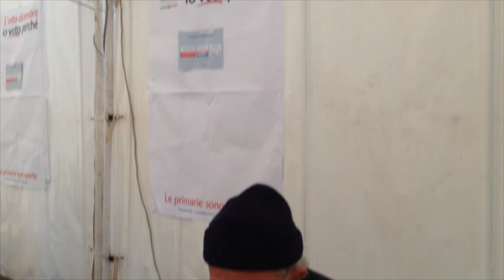primarie pd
Questo video riguarda primarie pd